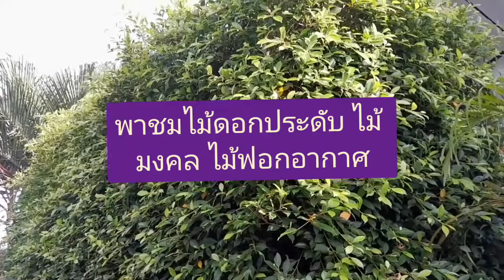ชมไม้ดอกไม้ประดับ ฟังเพลงล้านนาภาคเหนือไม่ติดลิขสิทธิ์@RvระวีChannel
ชมไม้ดอกไม้ประดับแสนสวยฟังเพลงล้านนาภาคเหนือไม่ติดลิขสิทธิ์@RvระวีChannel